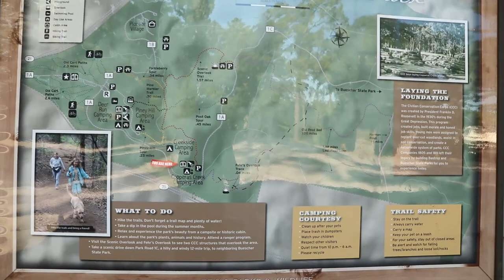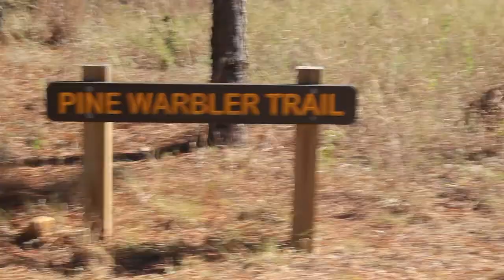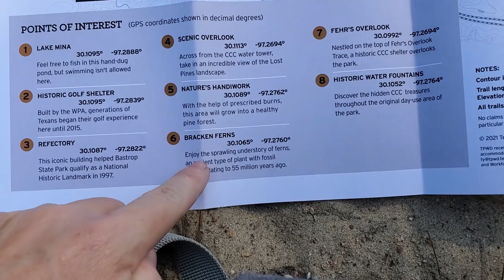Texas State Park Series: Bastrop State Park (and a drawing)